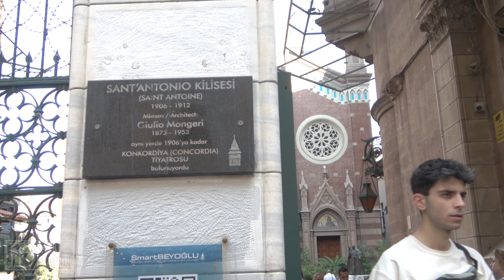St. ANTUAN KATOLİK KİLİSESİ (CHURCH OF SAINT ANTOINE) Haziran 2023 [ 4K ]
St. Antuan Katolik Kilisesi (Fransızca: St. Antoine), İstanbul'un en büyük ve cemaati en geniş Katolik Kilisesi'dir. Beyoğlu'ndaki İstiklal Caddesi üzerinde Galatasaray'dan (Galatasaray Lisesi tarafında) Tünel'e doğru giderken sol tarafta bulunur.
Tarih
1230’da rahipler, kurucuları Assisili Aziz Fransua adına, Galata civarında bir kilise inşa ettiler. 1639 ve 1660 yangınlarında iki kez yanan ve her yangından sonra yeniden aynı yerde kurulan Aziz Fransua Kilisesi en son geçirdiği yangın olan ve bütün çevresini yutan 1696 yangınından sonra Beyoğlu’daki yeni konumuna taşındı. 1724 yılında Pera'da Aziz Antuan adı verilen bu yeni bir kilise Osmanlı İmparatorluk saray ve devlet hizmetinde bulunan ve ayrıca ticaretle uğraşan Katolik ülkelerin (ekserisi İtalyan-Fransız) vatandaşları ve onların aileleri için inşa edildi ve kutsandı.

Mimari
Şimdiki, cephesi kırmızı tuğla taşlarla örülü kilisenin inşasına, 1906 yılında eskisinin yerinde başlanmış ve 1912 yılında Aziz Antuan'ın naşının Padova Basilikası'ndaki yerine taşınmasının yıldönümü olan 15 Şubat günü Rahipler, yeni kiliselerine taşındılar, kilise kutsandı ve ibadete açıldı. İstanbul doğumlu İtalyan Mimar Giulio Mongeri tarafından İtalyan Neogotik üslubunda, betonarme olarak inşa edilmiştir.[2][3] 20x50 m ölçülerinde, Latin hacı biçiminde ve Neogotik üslupta inşa edilmiştir. Kilise duvarları belirli yüksekliğe kadar mozaik kaplama ve yapının dış cephe duvarları tuğladandır. Kilisenin girişi, kiliseye gelir sağlamak için inşa edilmiş iki bina arasındaki kapıdan verilmiştir. Bu kapı kilisenin avlusuna açılır ve İstiklal Caddesine bakan bu cephenin genişliği 38 metredir.[4] Kilise İtalyan rahipler tarafından yönetilir.

İstiklâl Caddesi girişindeki avlunun önündeki altışar katlı ve birbirlerine bir geçitle bağlanan 2 adet apartman, kiliseye gelir getirmesi için inşa edilmiştir. Bunlar St. Antoine Apartmanları'dır ve İstiklâl Caddesi'nin ilk betonarme yapılarındandırlar.
Kamera çekimi ve fotoğraflar:Hakkı DEMİROK